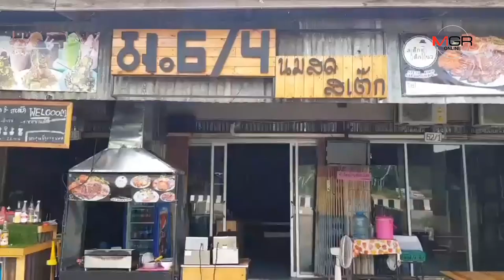ตร.สระแก้ว แจงคลิป ตร.หัวร้อนถีบ จยย.วัยรุ่นที่แท้ทำผิดหลายข้อหา-หนีการตรวจสอบ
ตร.สระแก้ว แจงคลิป ตร.หัวร้อนถีบ จยย.วัยรุ่นที่แท้ทำผิดหลายข้อหา-หนีการตรวจสอบ 07/08/2019